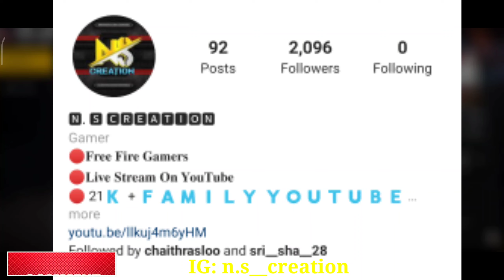free fire diamond giveaway live kannada diamond proof and tournament update free fire new update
1 tap headshot free fire kannada,
kannada free fire 1 vs 3,
1vs4 free fire kannada,
free fire kannada 2021,
free fire kannada 2020,
free fire live kannada 2020,
free fire free diamond kannada 2020,
free fire game aadu 2 kannada,
1 vs 3 free fire kannada,
free fire 1 vs 4 kannada